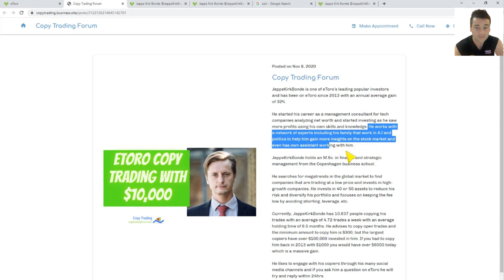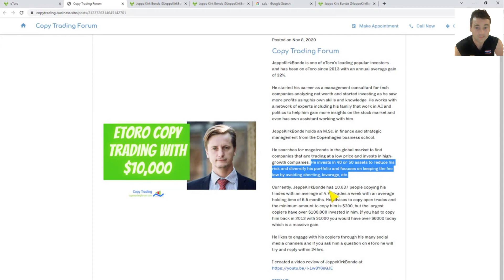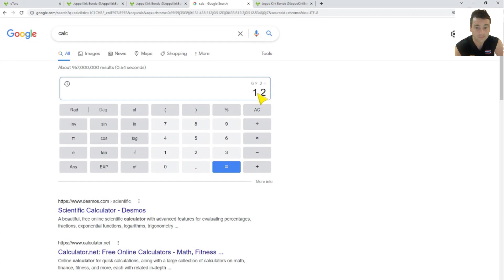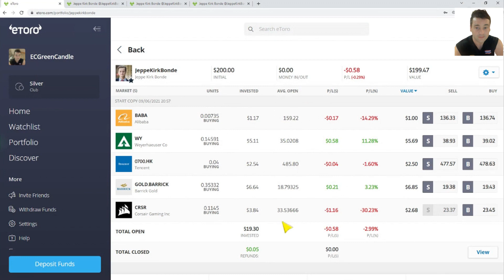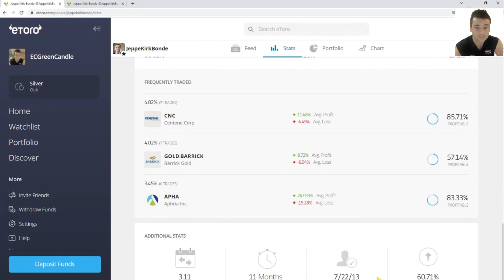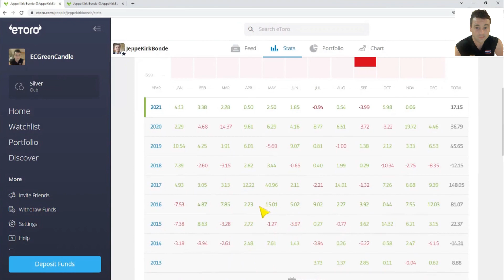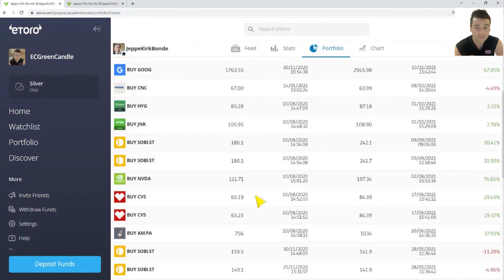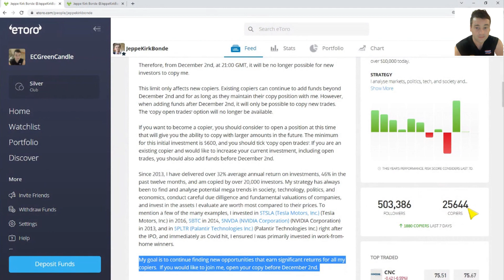eToro will be Blocking new Copiers of Jeppe Kirk Bonde!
Don’t invest unless you’re prepared to lose all the money you invest. This is a high-risk investment and you should not expect to be protected if something goes wrong.

eToro USA LLC and eToro USA Securities Inc.; Investing involves risk, including loss of principal; Not a recommendation